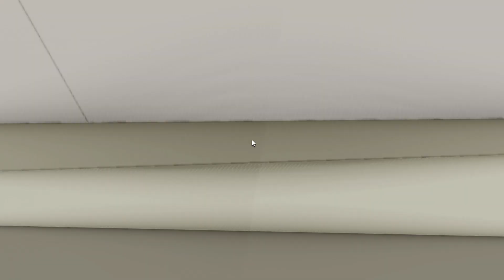Funny Ceiling Fan Rare in Suburban House | Roblox